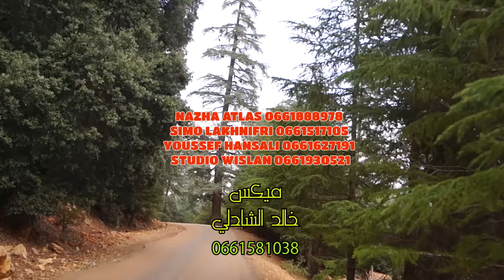جديد نزهة أطلس يوسف الحنصالي سيمو لخنفري أغنية كلاسيكية جميلة بعنوان أو حريد أبضاض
nazha atlas youssef el hansali et simo lakhnifri oghniya classikia jamilaaa